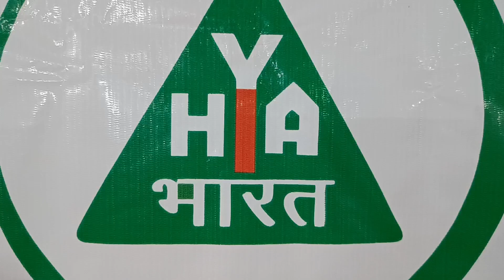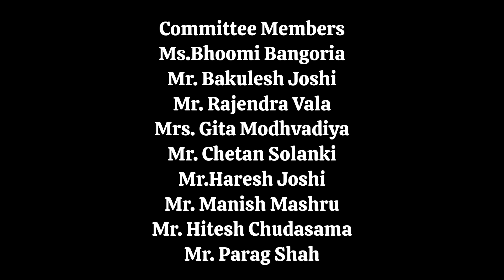Sharadotsav 2023 by YHAI Junagadh Unit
YHAI Junagadh Unit